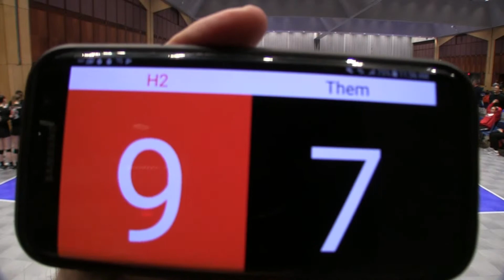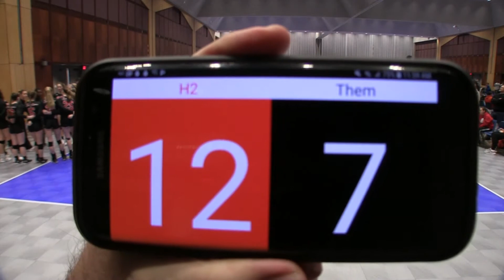H2 MEQ 20 of 21